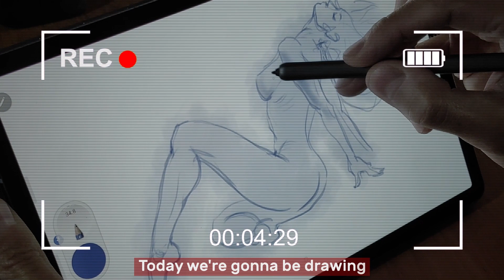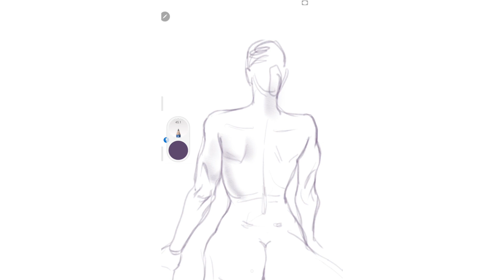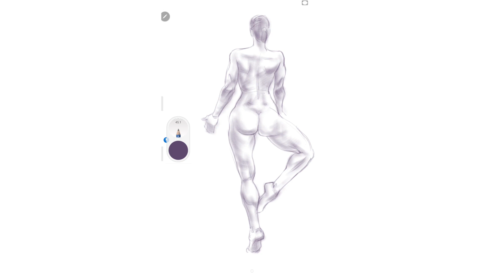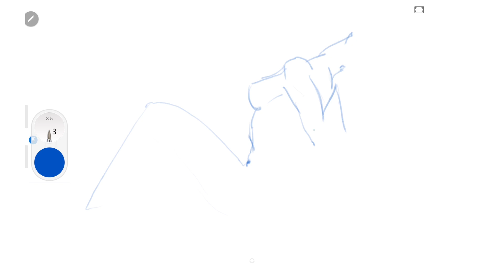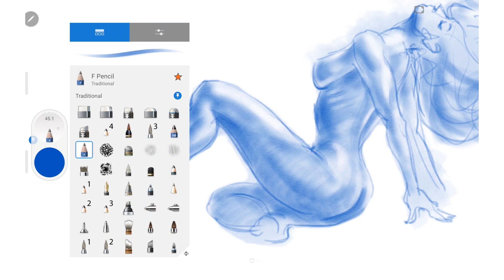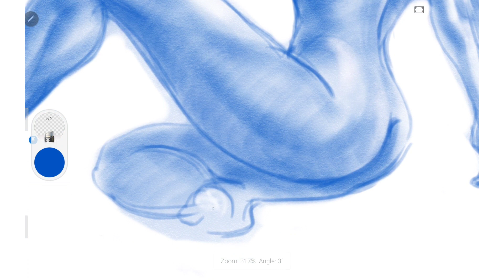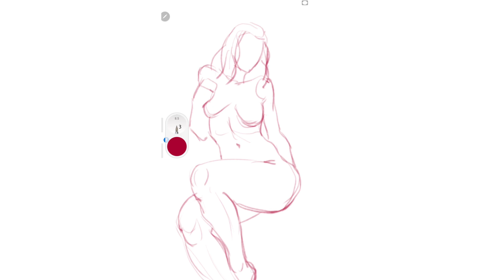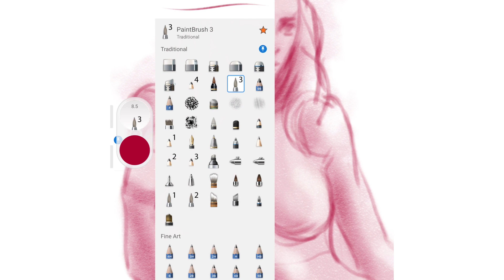Female Figure Drawing Sketches.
In this video we keep practicing and  drawing a figure in different poses. Digital quick sketching timelapse. How I draw poses. Daily practice.
Device - Samsung Tab S6. App - Autodesk Sketchbook for Android.